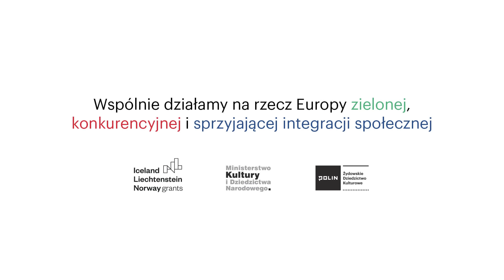Żydzi szwedzcy traktowali nas jak gojów | Ryszard Szulkin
Ryszard Szulkin urodził się w Sztokholmie. Jego rodzice przeżyli wspólnie getto warszawskie. Po wojnie ojciec rozmówcy był pracownikiem dyplomatycznym Polskiej Ambasady w Szwecji. Ryszard Szulkin wychował się w Warszawie i mieszkał tam do 19. roku życia. Półtora roku po wydarzeniach marcowych, wraz z rodziną opuścił Polskę. Udali się wówczas do Szwecji, gdzie dostali azyl polityczny. W wieku sześciu lat dowiedział się o swoim żydowskim pochodzeniu. W 1968 roku rozmówca miał 17 lat i planował rozpoczęcie studiów w Polsce. Jego starsi koledzy byli zaangażowani w wydarzenia marcowe. Rozmówca był świadkiem wielu zajść kampanii antysemickiej, między innymi demonstracji pod Politechniką Warszawską i redakcją „Życia Warszawy”. Wspomina również napaści na przywódców studenckich.  Jak mówi Ryszard Szulkin decyzja o opuszczeniu Polski była ze strony rodziców próbą zabezpieczenia przyszłości dzieci. W 1969 roku matka wyjechała do znajomych znajdujących się w Paryżu, gdzie kształtowało się jej przekonanie do emigracji. Na emigracji zaczął bardziej interesować się kwestiami związanymi ze swoim pochodzeniem. Rodzice zaczęli więcej opowiadać o ich przeżyciach z getta, a ojciec rozmówcy spisał swoje wspomnienia, które ukazały się w postaci książki. Przebywanie na emigracji, ze względów emocjonalnych było dla rozmówcy początkowo trudne. Rodzice znaleźli w Szwecji pracę i mieszkanie, natomiast Ryszard Szulkin rozpoczął studia i uzyskał tytuł profesora z zakresu socjologii. W trakcie pobytu na emigracji dostał paszport szwedzki. Zaczął częściej bywać w Polsce podczas strajku w Stoczni Gdańskiej. Był wtedy działaczem politycznym i przyjechał jako przewodnik i tłumacz.

NAZWISKO ROZMÓWCY: Ryszard Szulkin
WYWIAD PRZEPROWADZIŁ: Józef Markiewicz
NAGRANIE: Grzegorz Liwiński
DATA NAGRANIA: 12 marca 2018
PRAWA AUTORSKIE DO NAGRANIA: Muzeum Historii Żydów Polskich POLIN

Najważniejsze wątki:
00:00:41 - Miejsce urodzenia i dorastanie.
00:01:42 - Środowisko z czasów młodzieńczych.
00:03:41 - Wydarzenia z 1967 roku.
00:05:20 - Wydarzenia z marca 1968 roku.
00:11:34 - Praca dziennikarska ojca i kampania antysemicka.
00:13:42 - Rozwijająca się świadomość własnej tożsamości.
00:15:34 - Decyzja rodziców o emigracji.
00:17:46 - Chęć pozostania w Polsce.
00:19:33 - Wspomnienia z Dworca Gdańskiego.
00:20:22 - Reakcja babci rozmówcy na wyjazd do Szwecji.
00:21:30 - Dowiedzenie się o swoim żydowskim pochodzeniu.
00:28:41 - Podejście do swojej tożsamości podczas emigracji.
00:34:03 - Pojawienie się idei wyjazdu (rodzina i przyjaciele za granicą).
00:34:53 - Decyzja rodziców o emigracji.
00:38:26 - Odczucia towarzyszące wyjazdowi z kraju.
0:39:35 - Pierwsze przyjazdy do Polski.
00:42:30 - Początkowe miesiące na emigracji.
00:47:14 - Kontakt ze społecznością żydowską w Szwecji.
00:49:06 - Poczucie własnej tożsamości.
00:50:54 - Pomysł powrotu do Polski.
00:52:17 - Obywatelstwo.
00:53:33 - Polska i żydowska tożsamość dzieci rozmówcy.
00:57:42 - Wnioski jakie powinno wyciągnąć polskie społeczeństwo z wydarzeń marca 1968 roku.
01:00:28 - Obecna sytuacja w Szwecji pod względem społeczności żydowskiej.
01:13:30 - Wpływ emigracji na kształtowanie się światopoglądu.